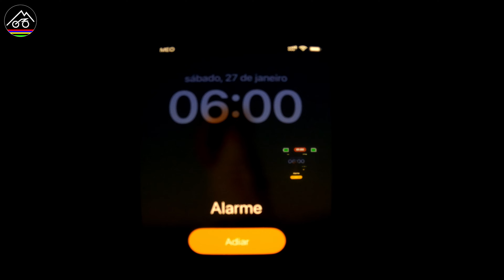BTT Lisboa - Fátima (Caminhos dos Peregrinos) 2024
Mais um dia em que fizemos os Caminhos dos Peregrinos em BTT de Lisboa a Fátima.
Como habitualmente a partida foi do Parque das Nações e aproveitámos para conhecer os novos Passadiços Ribeirinhos que chegam à Povoa de Santa Iria.
À chegada a Minde aproveitámos para conhecer um novo trilho bastante técnico e empedrado.
No que diz respeito ao estado do tempo a temperatura e as condições atmosféricas foram as ideais para uma volta deste tipo.
Acompanhem o nosso grupo em mais uma viagem de bicicleta.

ES_Haystack - Biddy Sullivan
ES_Campfire - Gary the Canary
ES_Stay Here With Me (Instrumental Version) - Loving Caliber
ES_Get Over Here - Station Story
ES_A Day by the River - Brett Gregory